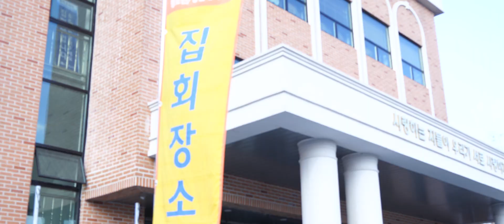2020 겨울 조이코리아 청소년 1차 복음캠프 리뷰영상